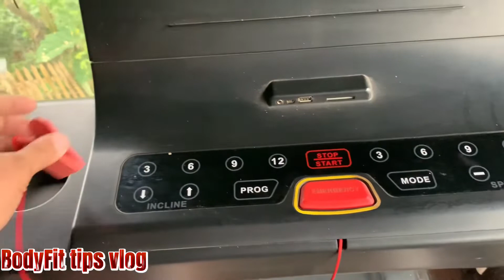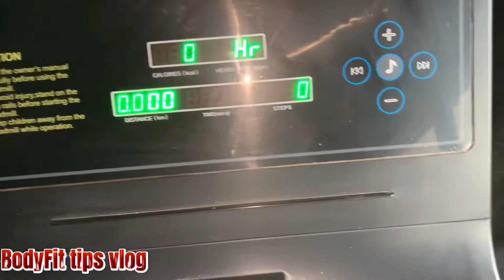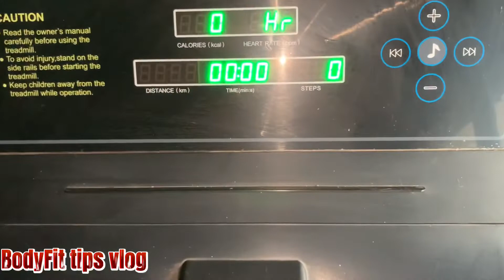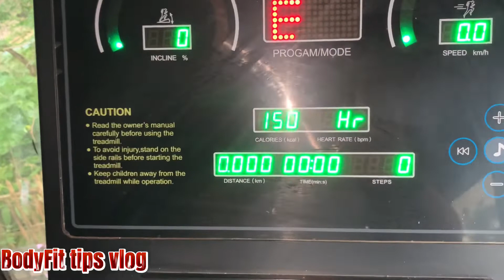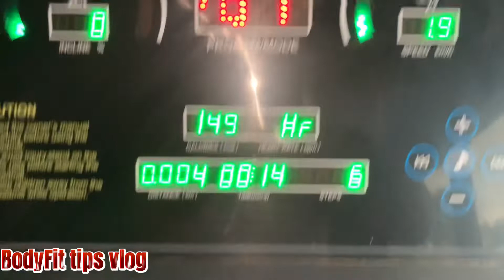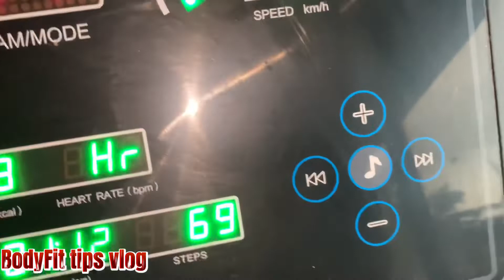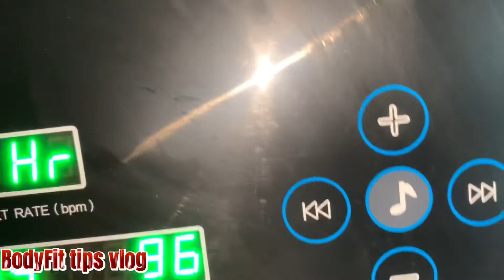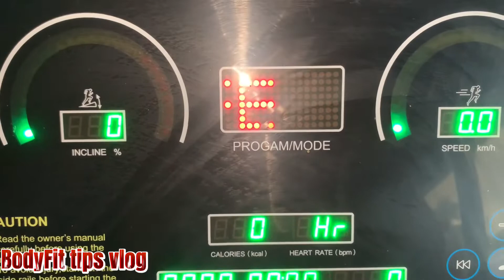HOW TO OPERATE TREAMILL at BodyFit fitness center | BMTW TT-X2